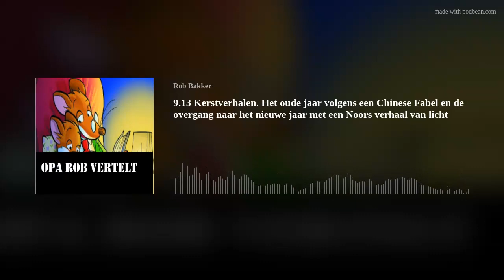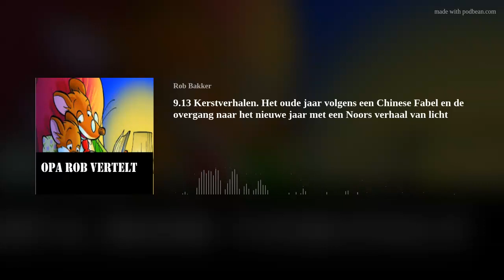9.13 Kerstverhalen. Het oude jaar volgens een Chinese Fabel en de overgang naar het nieuwe jaar met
Opa Rob vertelt heb ik ingedeeld in seizoenen naar het soort verhaal. Zodat je makkelijk onthoudt waar je gebleven bent en daar weer verder kunt gaan.  Mijn kleinkinderen vinden het leuk om naar mijn verhalen te luisteren. Als hobby lees ik deze verhalen voor. Voor het slapen gaan. Spannende of leuke verhalen. Ik raad ze altijd aan om met hun ogen dicht onder de dekens te luisteren. Want als je je ogen dicht hebt kun je er van alles bij verzinnen.
Als ouder kun je niet altijd zelf voorlezen, maar samen met opa Rob is er wel elke avond een verhaaltje. En op de achtergrond laat ik hele mooie klassieke muziek horen. Neem kleine bleutooth speaker, . Of je kunt ook gewoon je telefoon naast het kussen leggen. Wil je me meer over het leven van Opa Rob weten, dat staat onder seizoen 1. Ik hoop dat jullie het leuk vinden en geef me wat feedback want ik wil ook best verhalen op verzoek voorlezen.